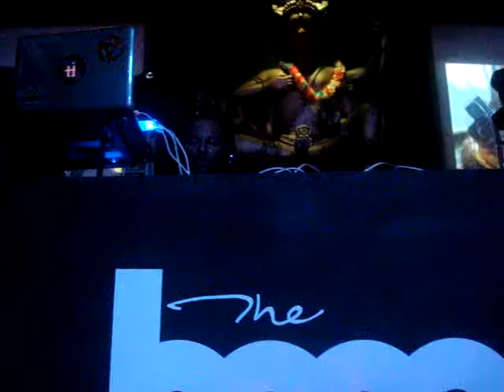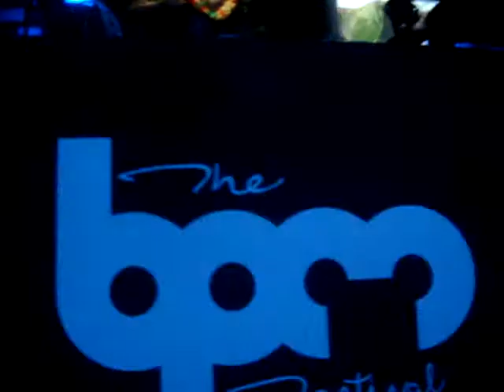StaceyPullen-Brahma-BPM2011-Enero9-Video2.MPG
"Stacey Pullen" in Brahma / BPM Festival 2011 in Playa Del Carmen,QRoo.,Mex.,on January 9.
Event By: "The BPM Festival"
Video No.2 Recorded By: Gely González(DJG-Mind)from Ce.TV/Femine Sessions & Magazine / G-Mind Productions Mx.